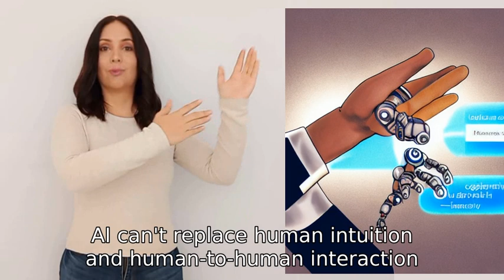who would be better at running the world, people or an ethical AI?